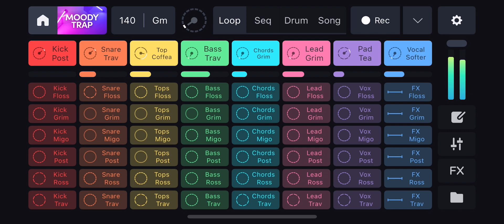Willayeking instrumental, Angel sings